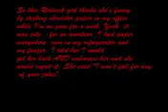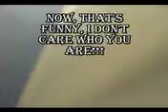Another Fake Lottery Winner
Someone who played practical joke on me, gets paid back. and then some!